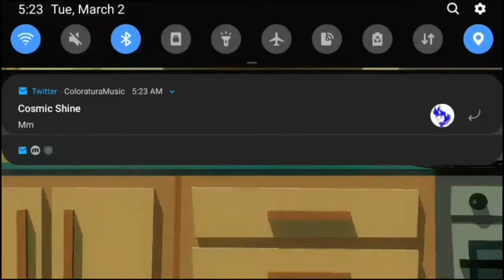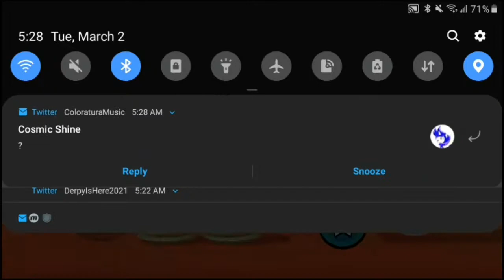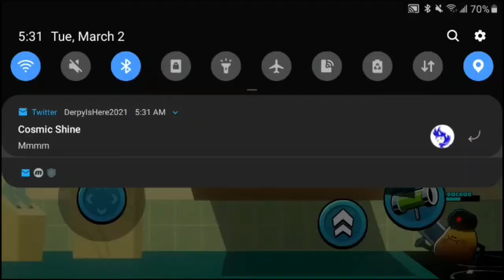Tom is So Amazing | Food Gang #1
Welcome to my First Gameplay on Food Gang. I started playing this game before I created my channel and I've been sitting good at it. My Most Favorite character to play is Tom because of the accuracy of his weapon and the amount of damage is does.
Enjoy the First Gameplay and have a Beautiful Day.